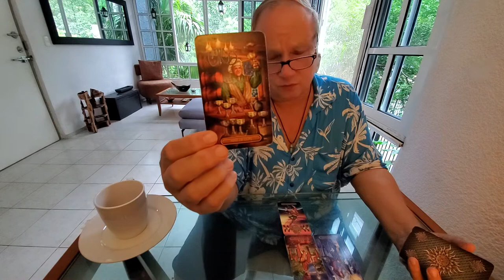Leo Singles Tarot Love Read 💜 End of Nov 2021 - Meet the Soulmate Reading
Tarot Leo Singles End of November 2021 Meet the Soulmate Reading for Leo Sun, Moon, Rising & Venus energies asking Spirit simply to describe the one who is best for you.